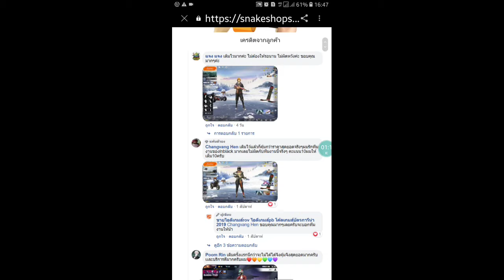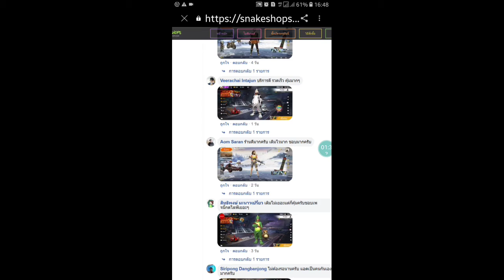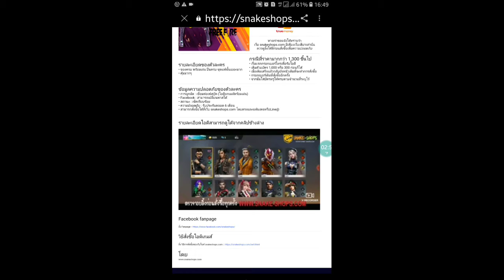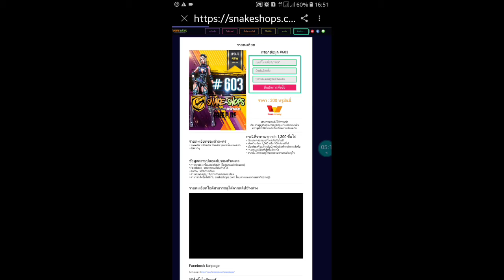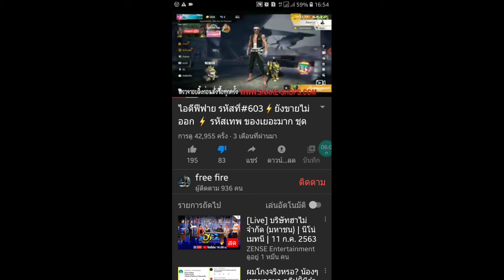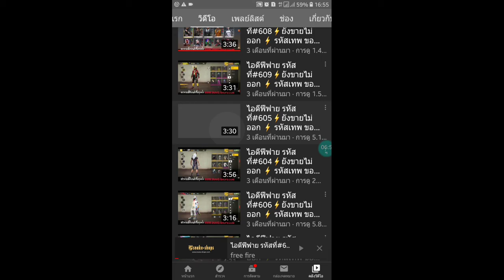เว็บโกง เกรียน รหัส เกือบร้องเสีย#300 ทรูมันี่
นะครับจะได้ไม่พลาดคริปใหม่ๆ